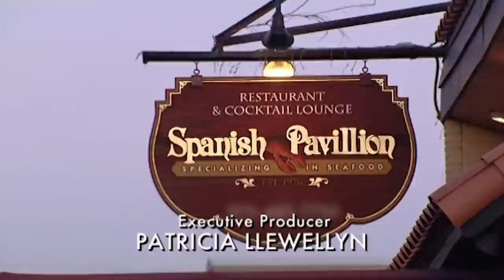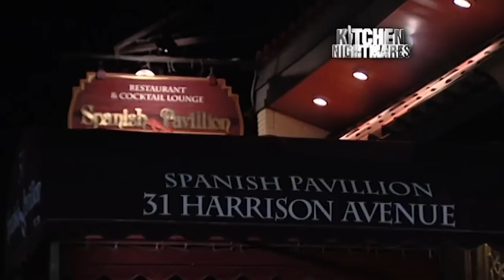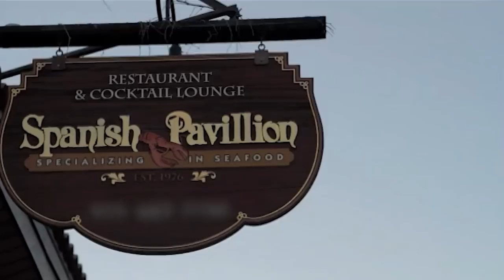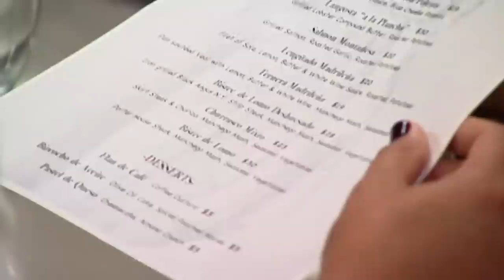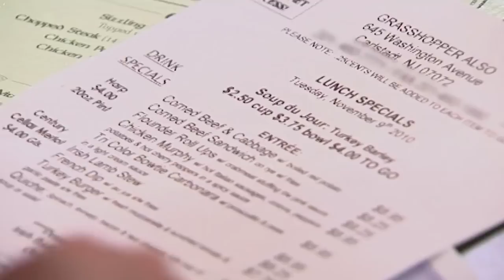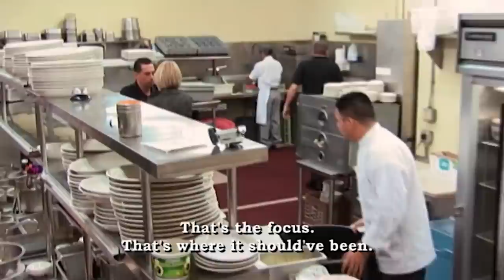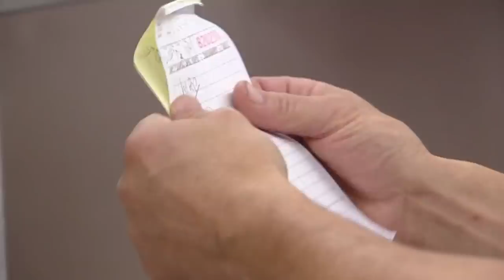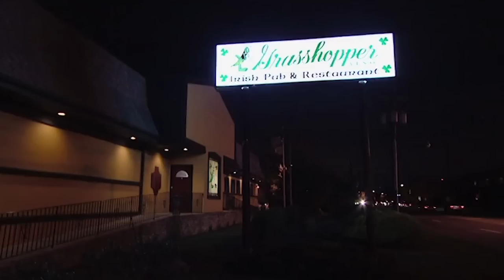Most Underrated Episodes From Series 4 | Kitchen Nightmares